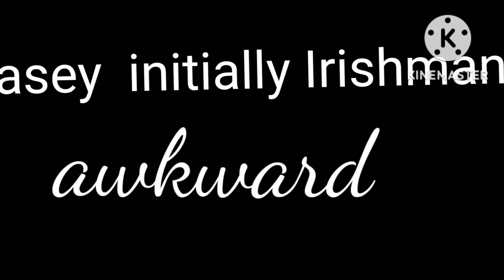November 11, 2022